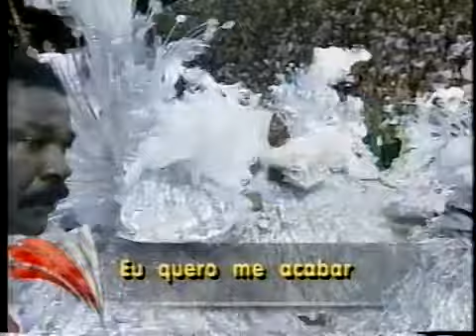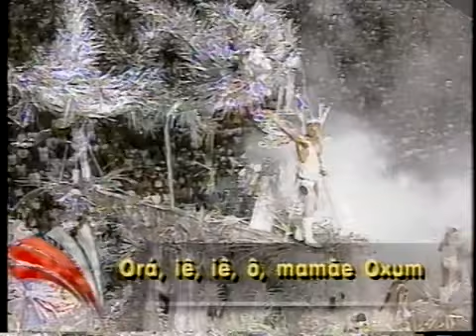Desfile Viradouro - 1997 | Trevas! Luz! A Explosão do Universo ( campeonato)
(Samba-enredo composto por: Dominguinhos do Estácio, Mocotó, Flavinho Machado e Heraldo Faria)

Lá vem a Viradouro aí, meu amor!
É Big-Bang, coisa igual eu nunca vi!
Que esplendor!

Vem das trevas, tudo pode acontecer
A noite vira dia, luz de um novo amanhecer!
Vai, meu verso, buscar a Terra em embrião
Da poeira do universo
Desabrocha a natureza em expansão
Oh! Mãe Iemanjá, deusa das águas!
Nanã, deixa o solo se banhar!

Ora, iê, iê, ô, mamãe Oxum
Vem com ondinas reinar

No fogo a salamandra a dançar
As pombas brancas simbolizando o ar
Explodem as maravilhas
Vejo a vida brilhando afinal!
Surge o homem iluminado
Com hinos de luta e cantos de paz:
É o equilíbrio entre o bem e o mal
E com o coração nesta folia
Seja noite ou seja dia, amor
Eu quero me acabar!

Vou cair na gandaia
Com a minha bateria
No balanço da mulata
A explosão de alegria

CRÉDITO DO VÍDEO: GLOBO